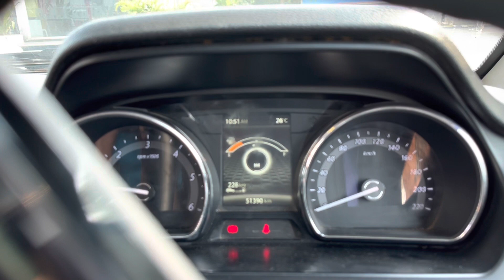Journey started for Himachal—adventure begins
Journey started for Himachal
Get ready to explore
Off roading
Kullu Manali
SUV
Entertainment
Kasol stay

Why is Kasol famous for?

Is Kasol better than Manali?

Why Kasol is called Mini Israel?

Which month is best for Kasol?

How can I spend 2 days in Kasol?

How far is Manali from Kasol?

Is there snowfall in Kasol?

How far is Kasol from Delhi?

Which is cheaper Kasol or Manali?

Which is colder Kasol or Manali?